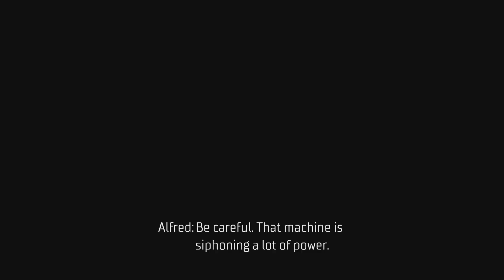Gotham Knights-Mr Freeze (Boss fight)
Ssiramos